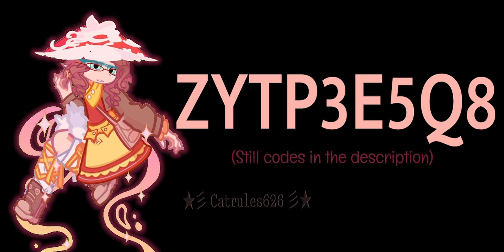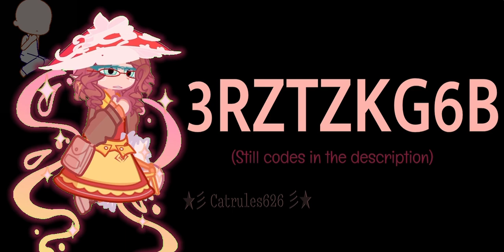🪽GL2: FREE animated poses! 🪑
ıll─── ⋆⋅☆⋅⋆ ──
—☆! Audio: Love Ka?
—☆! Apps used: ibis paint, alightmotion, gacha life 2
—☆! Editing time: 6 hours

ıll─── ⋆⋅☆⋅⋆ ─
★ ﹒ ☁️ꜛ ; Gacha life2 trading hub!

❕️ ﹒ ⟣  ﹕ VAULTED UNIVERSE!
ıll─── ⋆⋅☆⋅⋆ ──

ıll─── ⋆⋅☆⋅⋆ ──

random tags:
AnimationGachaGacha life 2 animatedGacha life 2 animated poseanimationmemegacha clubgacha editgacha lifegacha life 2gacha life 2 animated posesgacha life 2 updategacha life mini moviegacha life reacts togacha life songsgacha memegacha memesgacha mini moviegacha reactgacha tiktokgacha trendnutshellanimationstiktok gachatiktok gachalifegachalife tiktokgacha funnygachalife tiktok compilationgacha lifegay